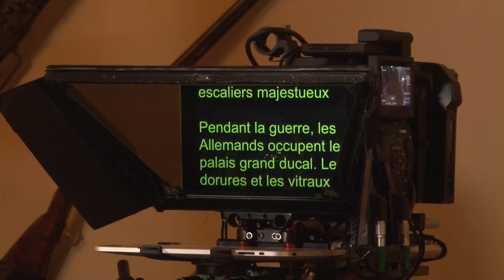​Stéphane Bern dreht "Secrets d'Histoire" über Großherzogin Charlotte